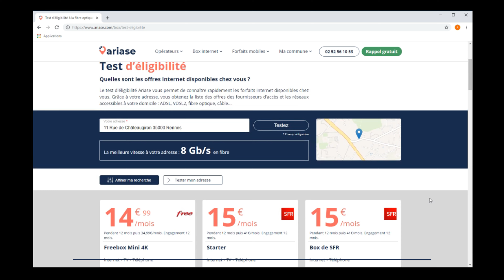Votre logement est-il éligible à la fibre optique ?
Besoin de tester l'éligibilité de votre logement à internet ? Nous vous expliquons comment faire en détails.